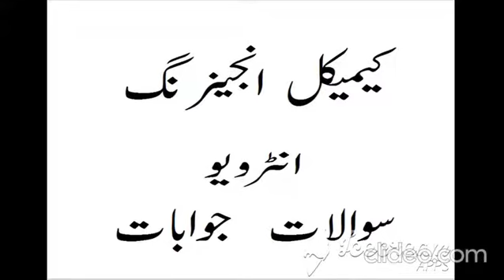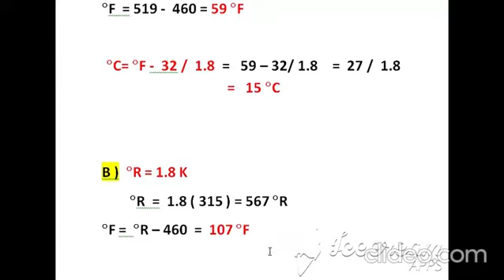Stoichiometry | Temperature Units Conversion | Chemical Engineering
ASSALAM-O-ALAKUM

Hope you will be fine
In this video I will present
Temperature  unit conversion

All the discussion of Stoichiometry will be in urdu/hindi language
Stoichiometry is also subject of Diploma chemical engineering and BS chemical engineering, MS chemical Engineering,Phd Chemical Engineering
These videos will help chemical engineering to solve industrial problems calculations
Stoichiometry is a subject of 3 year D.A.E Chemical or Diploma Chemical
D.A.E chemical accredit by Punjab technical board Lahore , Sindh Board of Technical Education, Khyber Pakhtunkhwa Board of Technical Education
Hope my videos will help students to improve their industrial skills